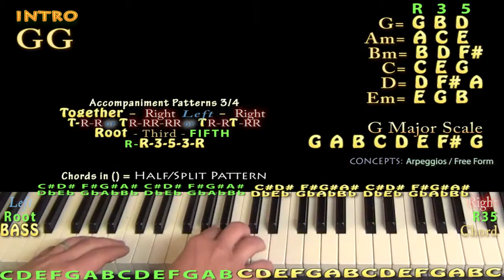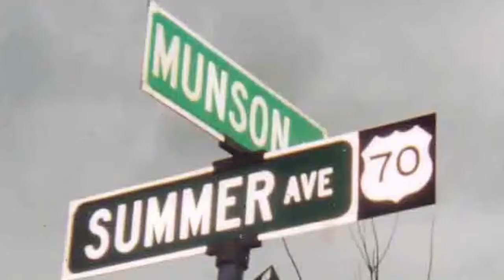Rock of Ages (Hymn) Piano Cover Lesson in G with Chords/Lyrics